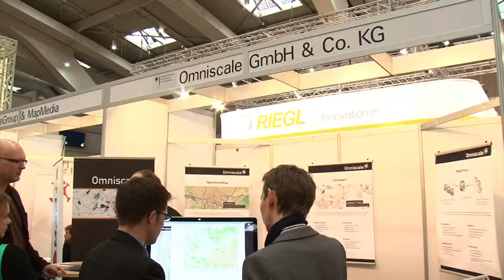INTERGEO 2012 | shortfacts | Omniscale GmbH & Co. KG